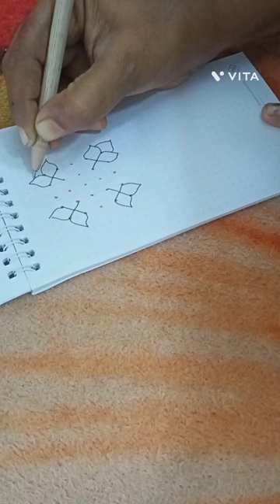வாசலுக்கு அழகான 5×5 புள்ளி கோலங்கள் easyrangli kolamdesigns tamil#